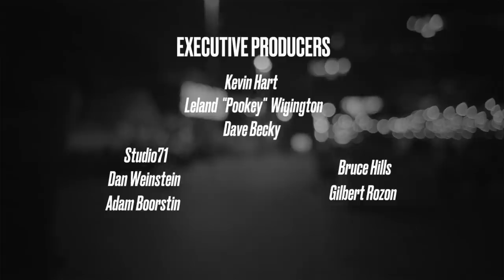Finesse Mitchell Turns 40 And Realizes Things Have Changed | JFL | LOL StandUp!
Comedian Finesse Mitchell thinks turning 40 is weird. Simple things like going to the bathroom are suddenly very different. Who can relate?